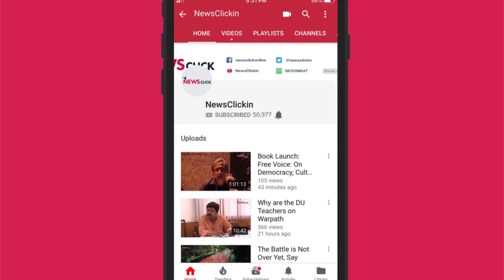Justice Kolse Patil Denounces Modi and Amit Shah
Justice Kolse speaks at the protest program - ‘Kis Kis ko Qaid Karoge’ which was held against baseless arrests of activists. He talks about how the right wing is averse to democracy and constitution and anyone who fights for rights will be attacked by them. He calls the current situation of the country an unannounced state of emergency